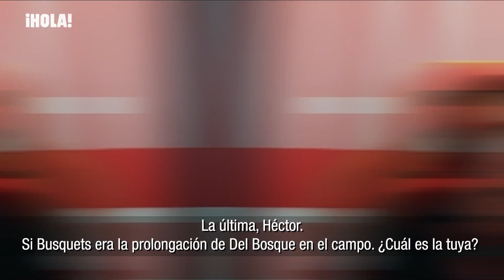La broma de Luis Enrique que se ha hecho viral al hablar de su hija Sira y su yerno, Ferrán Torres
En su segundo día como 'streamer', el seleccionador de fútbol, Luis Enrique Martínez, trató diferentes temas, no solo de la Selección española y el Mundial de Qatar. Dio las gracias a todos sus seguidores que, cada día son más. Eso sí, todos los beneficios y el dinero que está ganando lo va a destinar a difrentes causas benéficas. Entre las preguntas de sus seguidores destacó cuál era su plato favorito, a lo que respondió contundente que la fabada y la sidra asturianas. La siguiente cuestión fue, ¿qué jugador es su prolongación en el campo?. Una respuesta que dudó unas décimas de segundo y contestó entre risas. Dale al play y no te pierdas el vídeo.